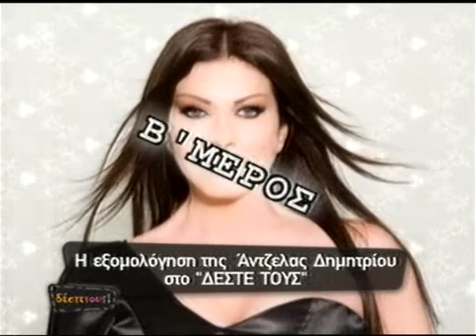ANGELA DIMITRIOU BY ART PART 2.mpg